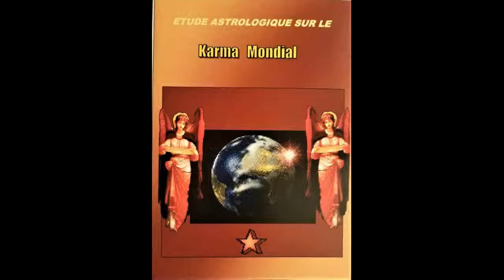Le Karma mondial. Colette Roussel. audio partie 2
Il ya déja plusieurs années colette a étudié le karma mondial. Celui ci vous est délivré à travers ce cd audio.